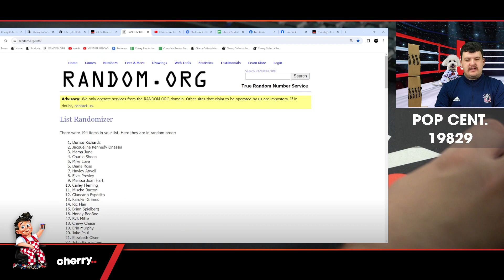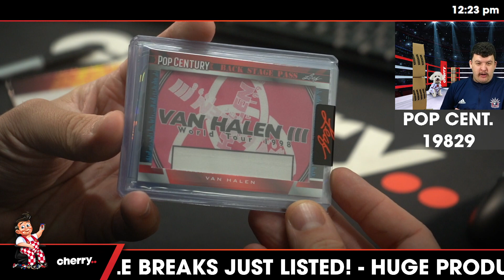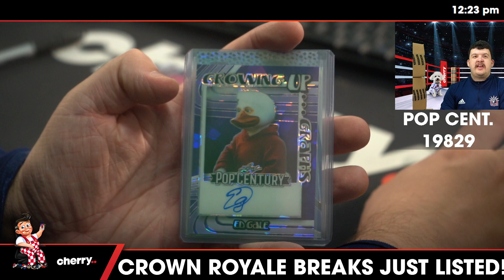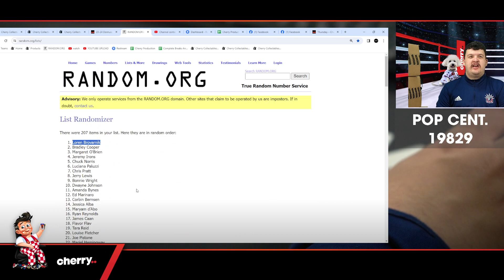2023 Leaf Pop Century 1-Box Break #19829 - Random Subject - Mar 14 (12pm)